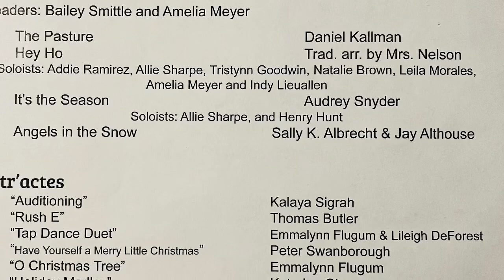Talmadge Middle School Winter Choir Concert 2022